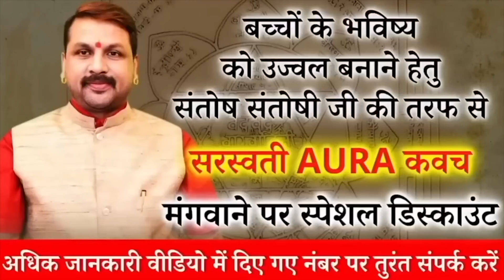13 August 2024 | Aaj Ka Rashifal || कैसे पायें अपनी समस्याओं से मुक्ति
13 अगस्त आज का राशिफल || आज का स्पेशल उपाय राशि अनुसार जाने ?